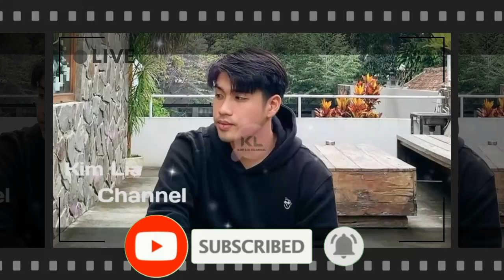Viral.....!!! Ayu Tingting Punya Rumah Mewah!! Victor Agustino Malah Minder dan Ungkap Satu Hal Ini?